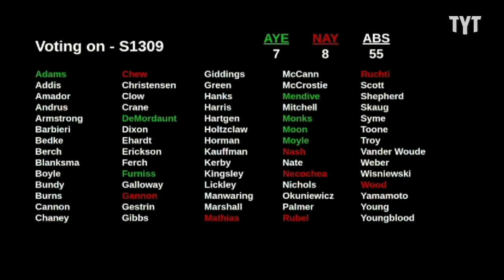BRAVE Idaho State Rep Fights Back Against Idaho's Brutal Abortion Ban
Idaho State Rep. Lauren Necochea gave an impassioned speech in defense of women's rights in Idaho.

220324__IV02_IDAHO ABORTION BAN